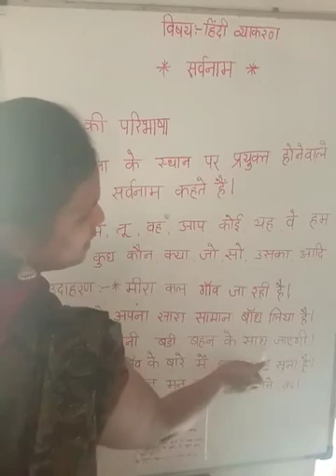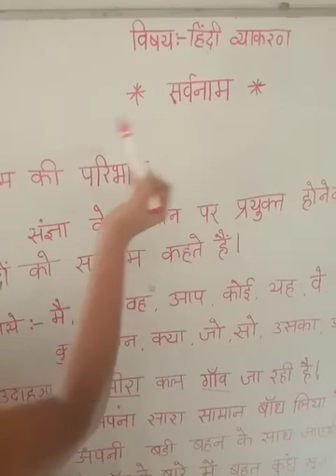Day 09: 28-Apr-2020 | कक्षा १ से ४ | हिंदी -सर्वनाम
हिंदी  : सर्वनाम

Topics Covered_
1] सर्वनाम की परिभाषा व उदहारण